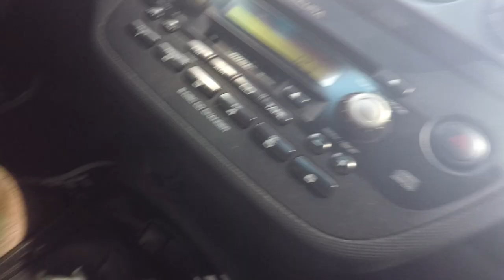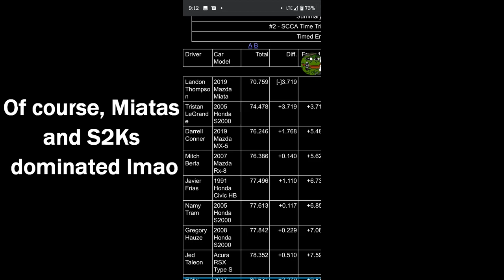Finally On Track Again! | SCCA Time Trials/Track Sprint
First time taking her on track since January (thanks Covid) and man had a great time! Definitely need to work on my technique and already figuring out the next big things to do to the car, but in the end I was just happy to be out there getting seat time!
- MeisterR Suspension
- WrapVibes
- Vibe Auto Sports

*RECORDING GEAR FOR THIS VIDEO*
Camera - Canon Rebel T7i